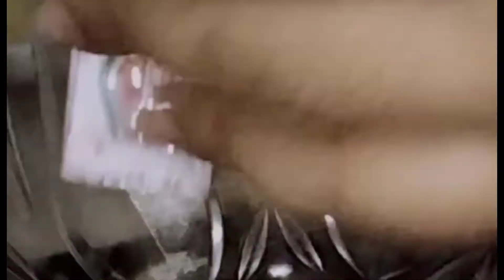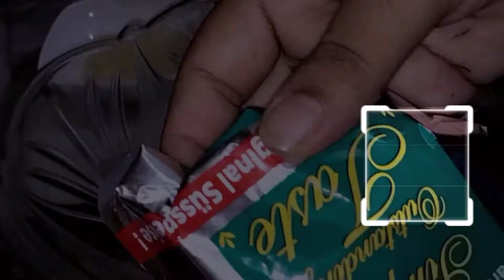RASMALAI&MANGNI vlog|| Engagement#bhfyp#rasmalai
AB BHAGO VIDEO DEKHO
Day Log with Sundas